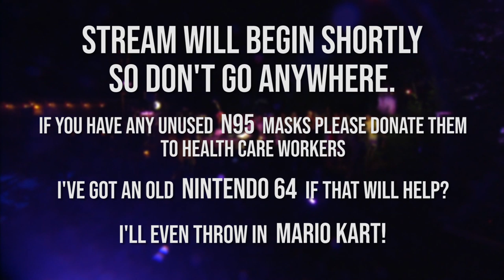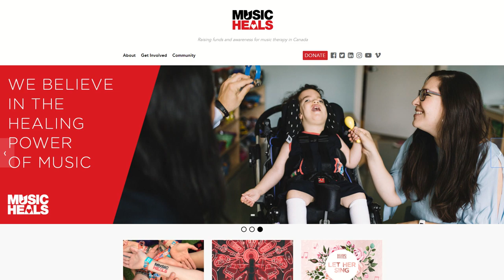Gord Wilson Opens Up with Fiona Forbes and Performs a Few Original Tunes!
ONSTAGE: The "Isolation Sessions" | Host Fiona Forbes and sidekick Chewbacca "Chewy" Forbes are all set up to host ONSTAGE from their living room this season!

Using Hubcasting technology, Fiona and the ONSTAGE crew are able to practise "physical distancing" during the COVID-19 pandemic while still producing our concert series when we all need the healing power of music the most. Our featured artists join Fiona for a chat from their homes before performing a few of their original songs.

We are excited to announce that ONSTAGE is partnering with Music Heals Canada as we all muddle through this together. Music Heals raises funds and awareness for music therapy programs across Canada. In a time of uncertainty, music is here for us as we physically and socially distance ourselves - just as it helps music therapy patients dealing with feelings of isolation. (Learn more about ONSTAGE and how you can support Music Heals below).

EPISODE - APRIL 16, 2020
Thank you to singer-songwriter Gord Wilson from Lake Country, BC for being our featured artist today.

0:00 - 8:00 -I ntro
8:00: Music Heals
8:27: Fiona introduces Gord Wilson
17:38: Fiona introduces "PTSDMSD"
18:04: "PTSDMSD"
23:27:  "Outlaws"
26:04: "Broke"
29:12: "Some Say So"
32:38: "I'd Climb Any Mountain"

All songs written by Gord Wilson
Video for "PTSDMSD" by Aaron Desilva and Noah Dorsey
Supported by Creative Okanagan, Artsco, Central Okanagan Foundation, City of Kelowna

ABOUT ONSTAGE:
ONSTAGE is a live concert series produced by Hubcast Media that showcases world-class musicians and behind-the-scenes personalities who call Canada home. Hosted by Fiona Forbes (and usually Chewy!), the program takes you to live venues and unique destinations across the country to celebrate all music genres that make up Canada’s cultural landscape. Concerts and music sessions are livestreamed on social media and on the and Hubcast Media's YouTube channel.

Highlight episodes also air nationally Saturday nights at midnight PT on Joytv, a division of ZoomerMedia. To discover your local channel, check your local guide

Thank you to Chambers Plan Group Insurance (BC and Yukon division) for being the presenting partner of ONSTAGE.

ABOUT HUBCAST MEDIA:
Hubcast Media Productions is s global IP-based broadcast and video production company. Verticals include music, sports, entertainment and education. We create community through content.

ABOUT MUSIC HEALS:
We are excited to announce that ONSTAGE is partnering with Music Heals Canada as we all muddle through this together. Music Heals raises funds and awareness for music therapy programs across Canada. In a time of uncertainty, music is here for us as we physically and socially distance ourselves - just as it helps music therapy patients dealing with feelings of isolation.

Music brings a sense of safety and security for children in hospitals, evokes communication to non verbal children on the autism spectrum, sparks memory in patients living with dementia, and brings comfort to those at end-of-life care music therapy Music as medicine.

Over the past six years, Music Heals has granted $2 million for music therapy programs in Canada funding over 50,000 music therapist visits for Canadians in-need. Music Heals is a not-for-profit society incorporated in British Columbia and is registered with Canada Revenue Agency as a charitable foundation.

To make a donation or to learn more about Music Heals,